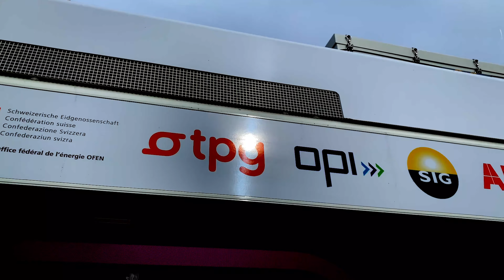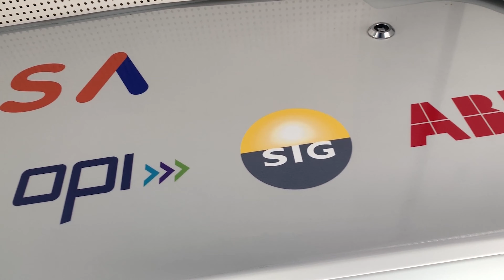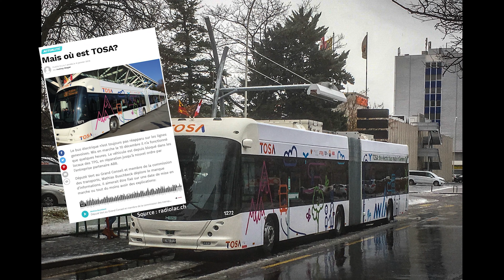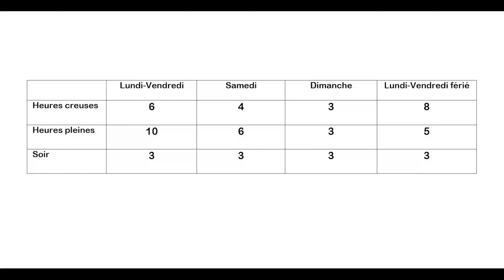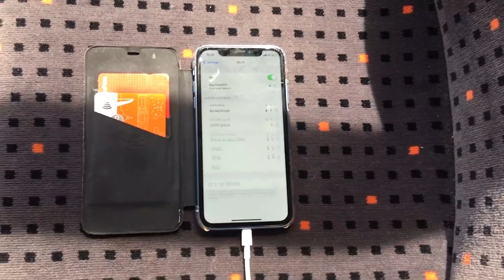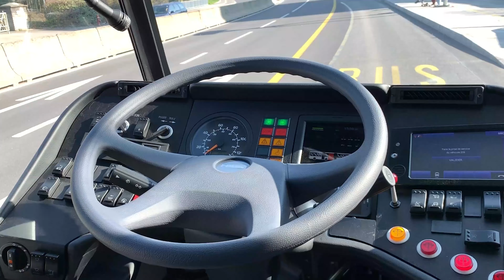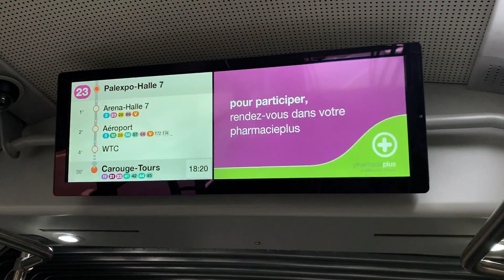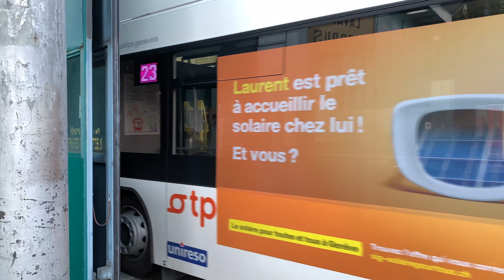[𝟰𝗞] TOSA - Le bus électrique genevois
Petit reportage fait maison sur le TOSA, excusez ma voix svp je sais qu'elle est incompréhensible mais j'ai pris la peine de mettre les sous-titres en français et en anglais. En raison de la présence de haters les commentaires seront désactivés, si vous avez une remarque pertinente ou un compliment, je vous invite à m'envoyer un e-mail à . Merci de votre compréhension et bon visionnage :D